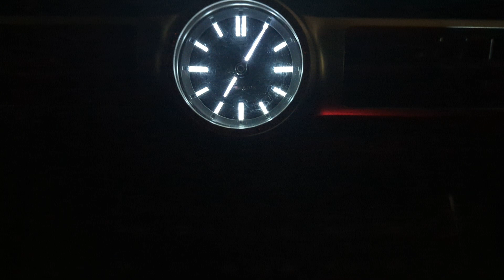5月11日鵜飼開きの日〜エベレスト日本人初登頂記念日」。